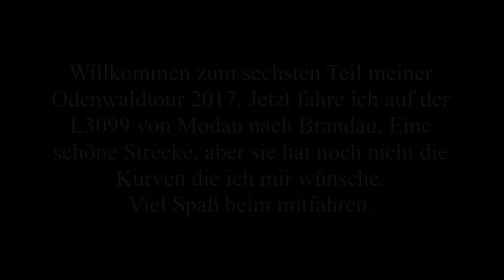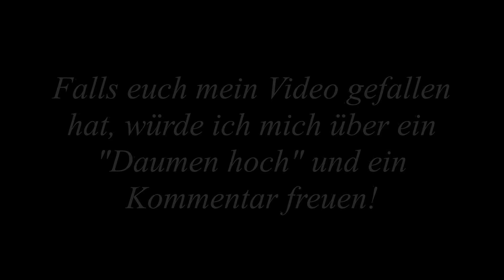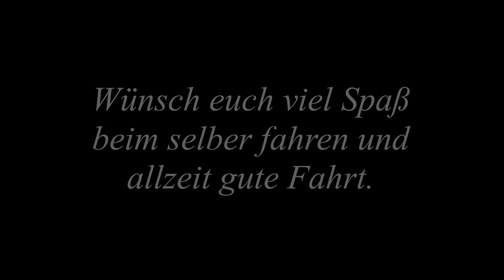Odenwaldtour 2017 Teil 6 Von Modau nach Brandau.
Willkommen zum sechsten Teil meiner Odenwaldtour 2017. In diesem Teil fahre ich weiter auf der L3099 Richtung Süden.  Es geht von Modau nach Brandau. Viel Spaß beim mitfahren.